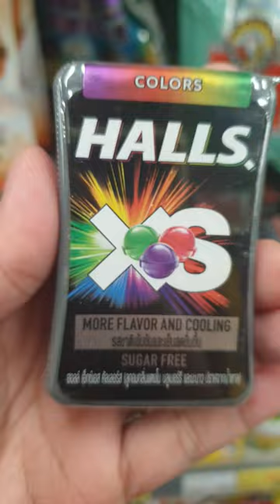halls xs candy